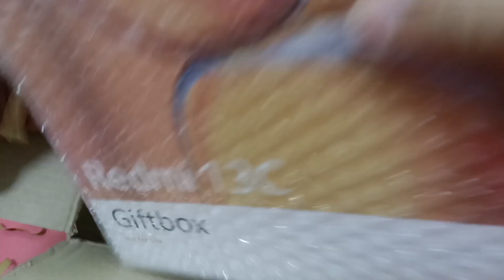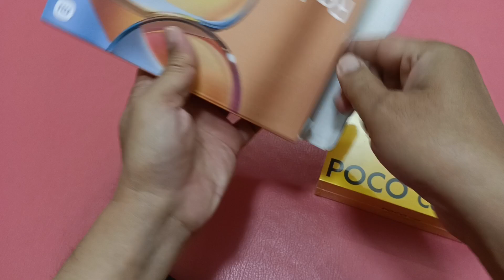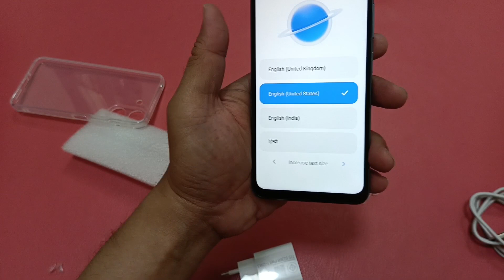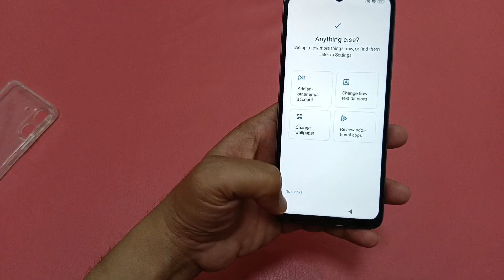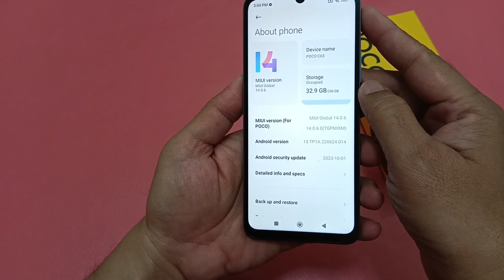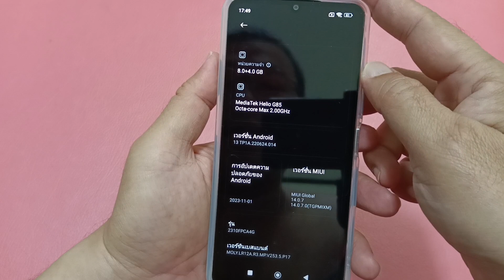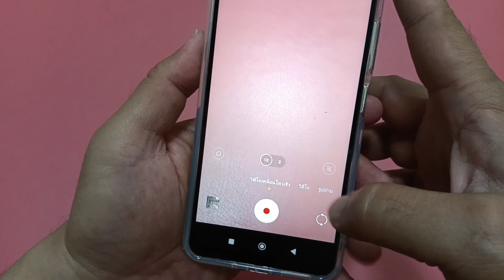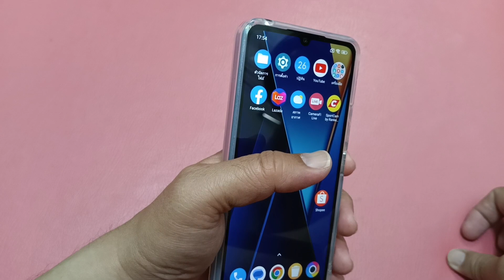แกะกล่อง POCO C65 ซื้อตอน payday 3,331 บาท